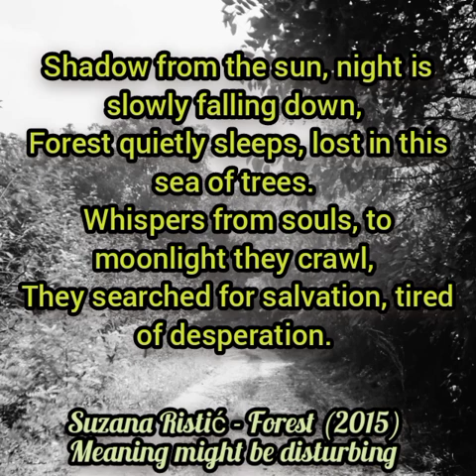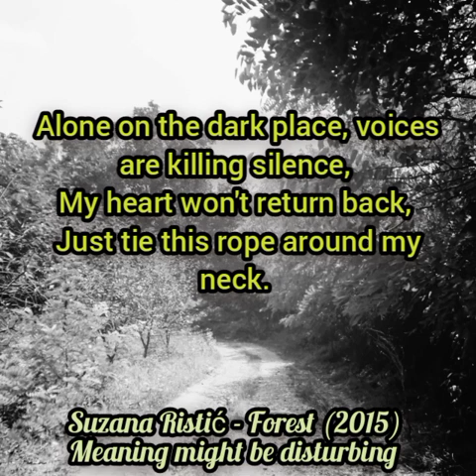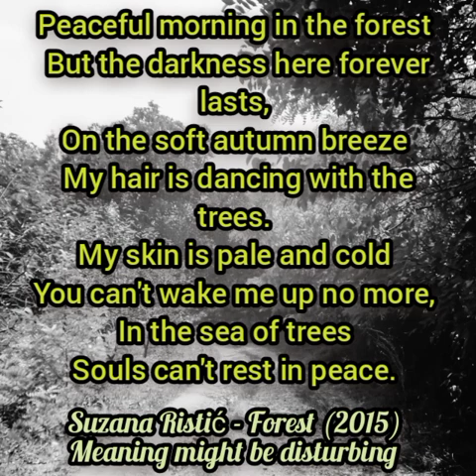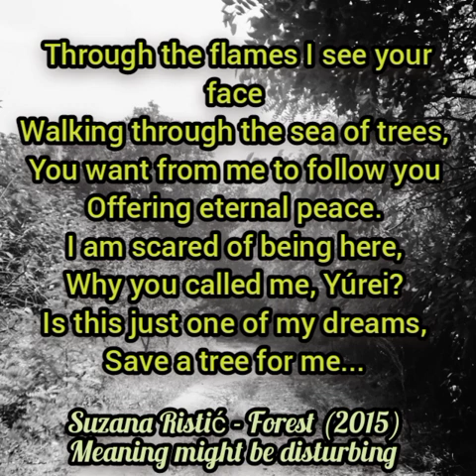Suzana Ristić - Forest (2015)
Acapella
Inspired with Japanese suicide forest and its legend, so it might be disturbing to some people.